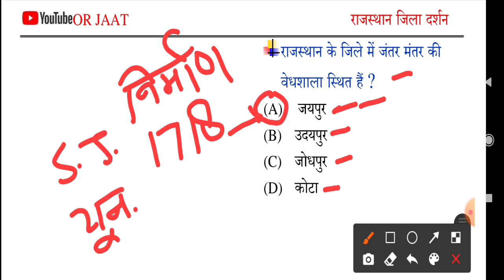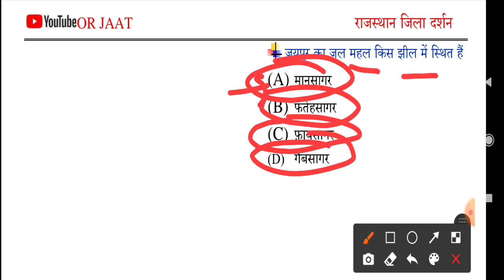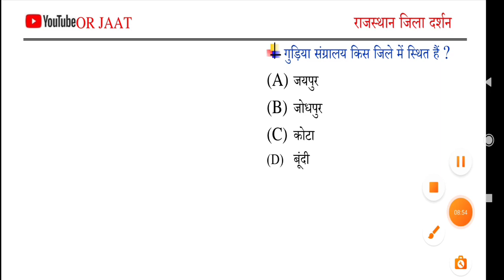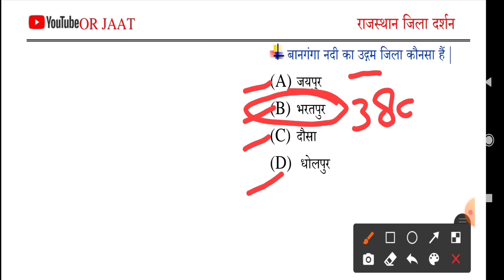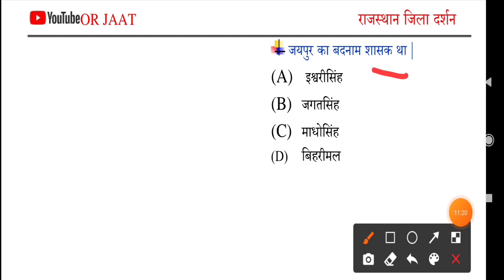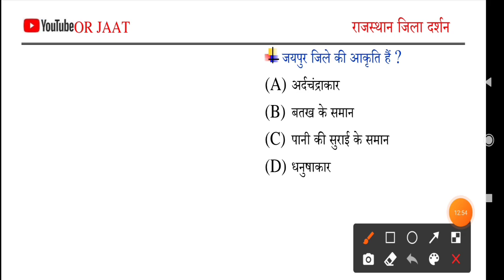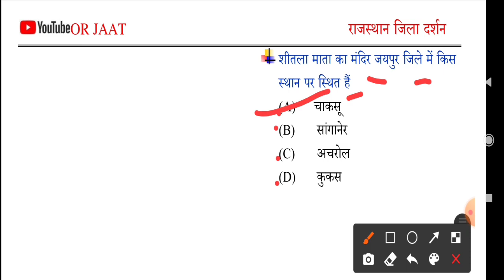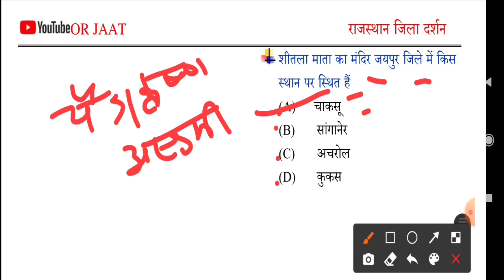Rajasthan Gk अतिमहत्वपूर्ण प्रशन || Rajsthan Gk Trick || Important Question || OR JAAT